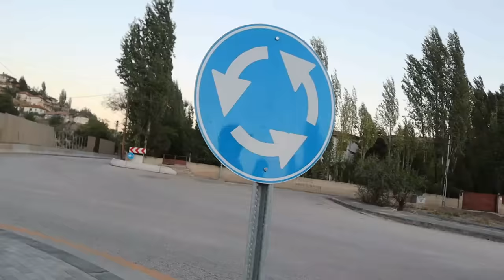لما تنحبس بسبب ابوك 😂🚙 Obada kauoge